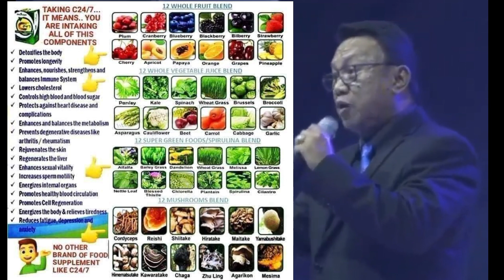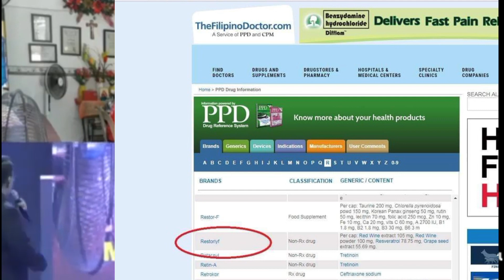Doctor and his Patients Testimonies Of our Products Of the Company ❤️